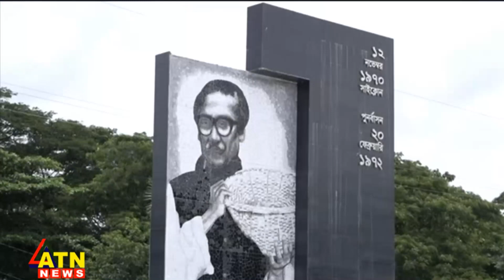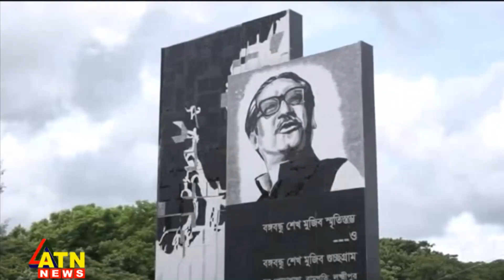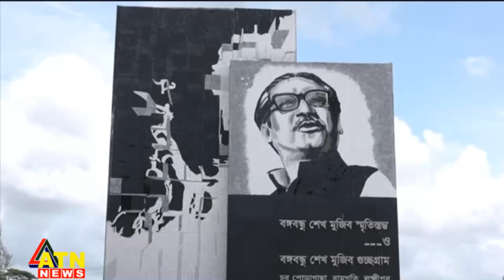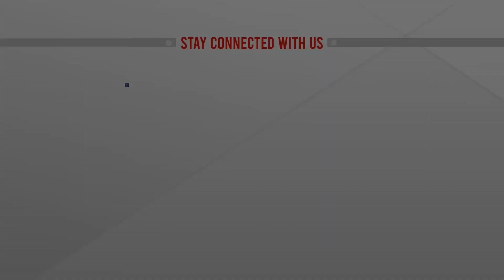যেখান থেকে আশ্রয়ণ প্রকল্পের শুরু || ATN News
সত্তরের সাইক্লোন এবং নদী ভাঙনে নি:স্ব হন বহু মানুষ। যুদ্ধ বিধ্বস্ত দেশে, ভিটেমাটি হারানো সেই মানুষদের পুনর্বাসনের উদ্যোগ দেন জাতির জনক বঙ্গবন্ধু শেখ মুজিবর রহমান। তাই দেশে ফেরার মাত্র একমাসের মাথায়, ২০ ফেব্রুয়ারী তিনি লক্ষ্মীপুরে গড়ে তোলেন গুচ্ছগ্রাম। লক্ষ্মীপুর সদর থেকে ৫০ কিলোমিটার দূরে চর পোড়াগাছার এই গুচ্ছগ্রাম দেশের প্রথম আশ্রয়ণ প্রকল্প। সেখানে তখন উপকারভোগীদের বসতভিটেসহ দেয়া আড়াই একর জমি। এছাড়া ৬৫ একর খাস জমির উপর রয়েছে ২২টি পুকুর, শিক্ষাপ্রতিষ্ঠান, মসজিদ, মন্দির ও খেলার মাঠ...